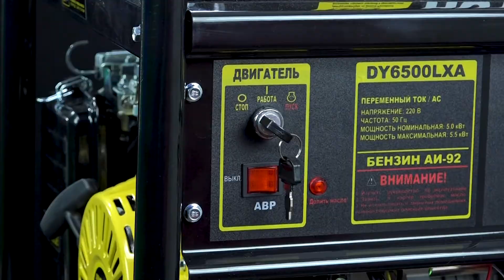Как заменить стартер на электрогенераторе HUTER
Мы продолжаем серию сервисных видео, в которых подробно рассказываем о том, как самостоятельно обслуживать и ухаживать за техникой торговой марки HUTER.
Из этого выпуска вы узнаете, как быстро и просто заменить ручной стартер у электрогенератора HUTER. C этим без труда справится даже начинающий пользователь. Все тонкости - в этом видео!